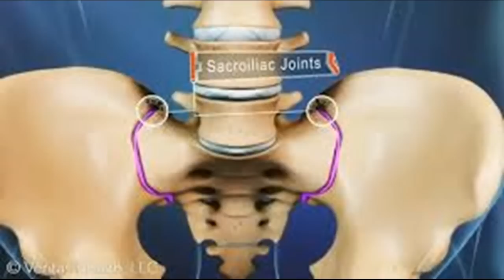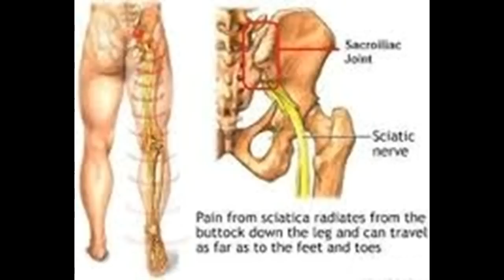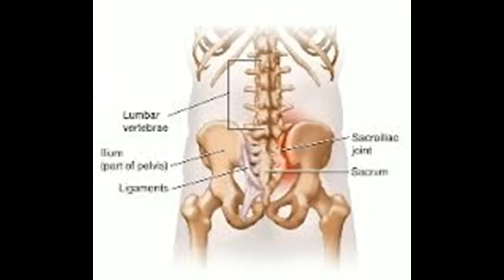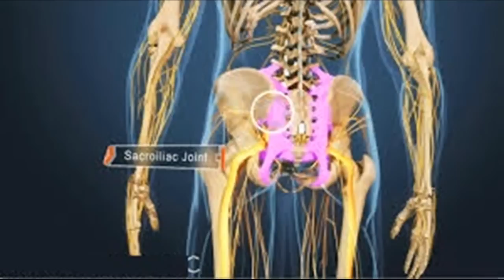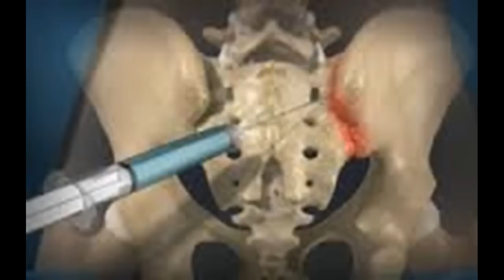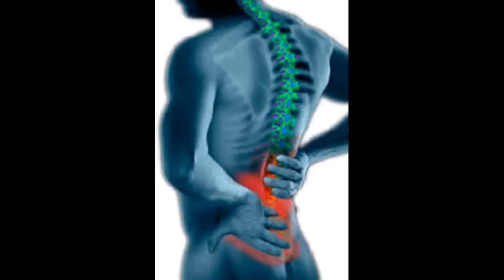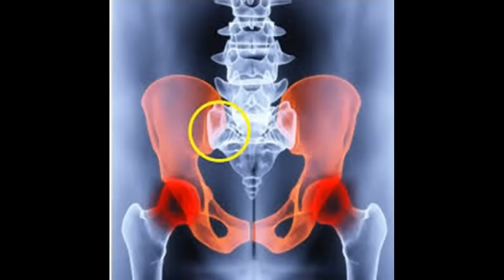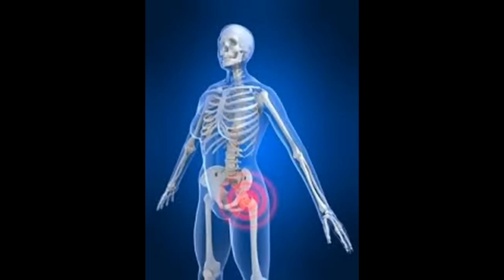Comment traiter et guérir les douleurs articulaires sacro iliaque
Cette vidéo a Comment traiter et guérir les douleurs articulaires sacro iliaque -This Video Has How to treat and cure Sacroiliac Joint Pain